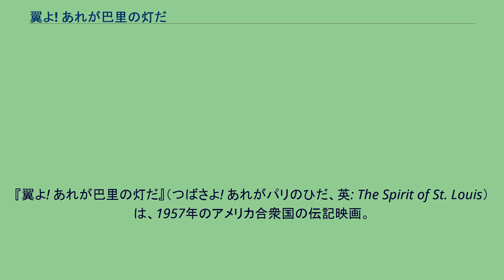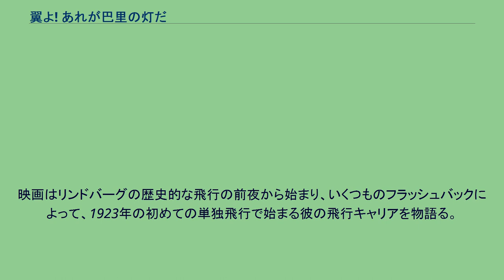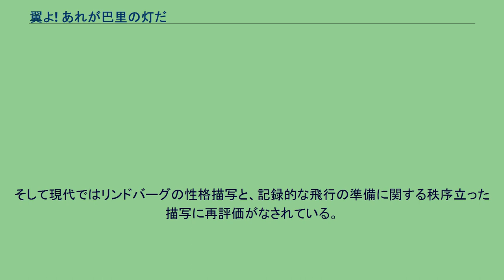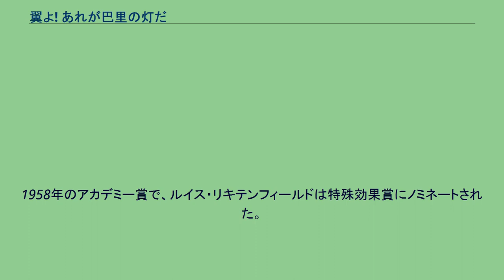翼よ! あれが巴里の灯だ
ビリー・ワイルダーの監督映画
『翼よ! あれが巴里の灯だ』（つばさよ! あれがパリのひだ、英: The Spirit of St. Louis）は、1957年のアメリカ合衆国の伝記映画。
ビリー・ワイルダー監督、ジェームズ・ステュアート主演。
脚本はチャールズ・レデラー、ウェンデル・メイズおよびビリー・ワイルダーで、1954年にピューリッツァー賞を獲得した、チャールズ・リンドバーグの著作『The Spirit of St. Louis』を原作とする。
映画はリンドバーグのライアンNYP単葉機スピリットオブセントルイス号による歴史的な大西洋横断飛行を、1927年5月20日のニューヨーク、ルーズベルト飛行場の離陸から、5月21日にパリのル・ブルジェ空港に着陸するまで描く。
映画はリンドバーグの歴史的な飛行の前夜から始まり、いくつものフラッシュバックによって、1923年の初めての単独飛行で始まる彼の飛行キャリアを物語る。
曲技飛行団での日々、陸軍での飛行訓練、飛行教官・郵便機パイロットとしての飛行、不調に終わったコロンビア航空社からのベランカ機購入交渉、セントルイス商工会議所からの資金援助の獲得、スピリットオブセントルイス号の設計と製作、等々である。
困難な離陸のあと、リンドバーグは睡眠不足や機体の着氷と戦い、推測航法で苦闘する。
そこに、「バド」・ガーニーと組んでの愛機ジェニーによる旅回りや、ブルックス飛行場での陸軍飛行士としての訓練など、飛行士としての初期のエピソードが描かれる。
飛行中に操縦席に入り込んだ蠅や、天井のコンパスを見るために見物の少女から貰い受けた鏡のエピソードも有名である。
そしてついにアイルランドのディングル湾で陸地にたどりつき、プリマス上空を飛んでイギリス海峡を横断、英雄の歓迎に沸くパリのル・ブルジェ空港に到着する。
1955年8月に製作にかかったとき、ジャック・ワーナーはリンドバーク役をジョン・カーに打診したがカーはそれを断った。
ジェームズ・ステュアートがその47歳という年齢にもかかわらず、すでに1954年という早い段階からリンドバーグの役を演じたいとワーナーブラザーズ経営陣に働きかけ、のみならず熱心なダイエットと節制をして1927年当時のリンドバーグ（その時リンドバーグは25歳だった）の外見に近づけようとしていたことは多くの情報源によって知られている。
ステュアートには、年齢を重ねた当時にあっても変わらない、生涯を通じてのリンドバーグと飛行への情熱があり、それは、彼の若い頃の「ローンイーグル（リンドバーグの愛称）」のこの飛行が最大のきっかけとなっていたのだった。
そしてそれこそが彼に飛行士としての道を歩ませていたのである。
ステュアートは結局リンドバーグの役を射止めたが、その年齢は製作後の批評の格好の標的となった。
大西洋横断飛行を忠実に再現するために、ヨーロッパやスタジオなど各所での撮影用としてスピリットオブセントルイス号の複製が3機製作された。
そのうち2機はまだ飛行可能な状態で、1機はミシガン州ディアボーンのヘンリー・フォード博物館に展示されており、もう1機はウィスコンシン州オシュコシュのEAAエアベンチャー博物館にある。
映画の撮影は、現在はアラン・ハンコックカレッジの敷地になっている、カリフォルニア州サンタマリアにあったサンタマリア・パブリック空港で行われた。
映画が20ヶ月にわたる製作期間の後1957年4月に公開されると、主に当初予算の2倍以上という莫大な制作費による興行上の失敗について、さまざまな評価を受けた。
しかし、その特殊効果とジェームズ・ステュアートの優れた演技については賞賛された。
『タイム』誌は1957年にこの映画についてこう書いている。
後にこの映画はその輝きを幾分回復することができた。
そして現代ではリンドバーグの性格描写と、記録的な飛行の準備に関する秩序立った描写に再評価がなされている。
スミソニアン協会はこの映画を古典シリーズの一部として最近上映し、「魅力的で」「緊迫感のある」ものとしてDVD化も行われた。
1957年に日本初公開された時は『翼よ！あれが巴里の灯だ』であったが、1966年にリバイバルされた際は『翼よ！あれがパリの灯だ』と「パリ...